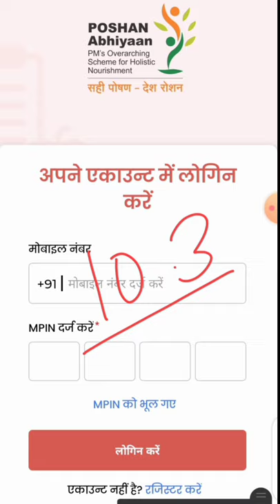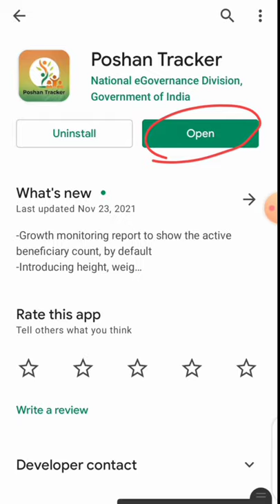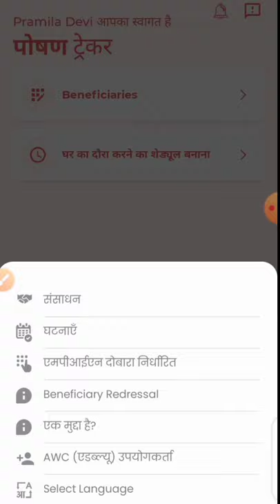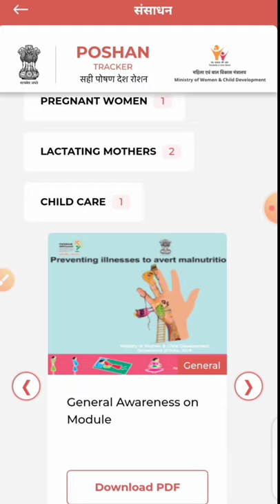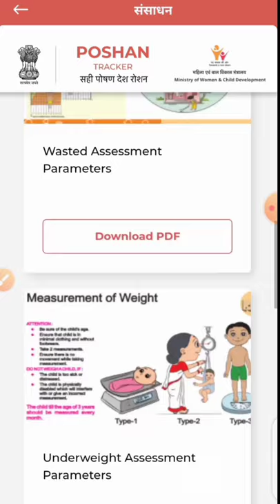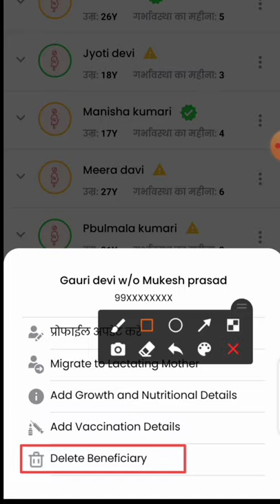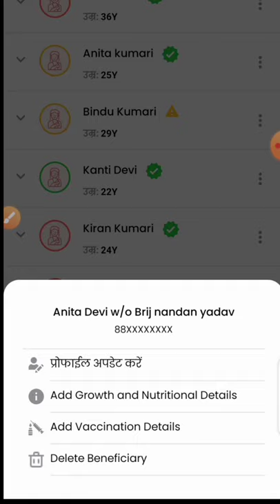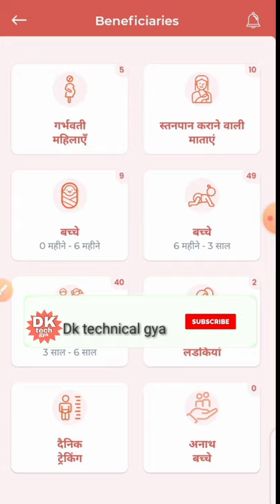वाह!पोषण ट्रैकर एप में आया अच्छा अपडेट! लाभार्थी Delete करते समय रखे सावधानी!@poshantracker#icds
लाइक कीजिए 👍
कमेंट कीजिए...

Anganbari news
Anganwari anpration
Poshan Tracker
Poshahar vitran
Anganwari pmmvy
Anganwari mkuy
Poshan Tracker tikakaran
Bihar anganwari